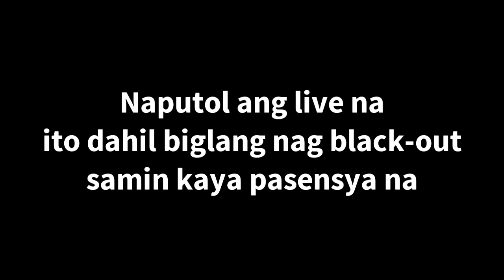Q and A with Karl Serrano (4-17-21)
🔴 How I Made My First Million at the Age of 23?

Q and A with Karl Serrano